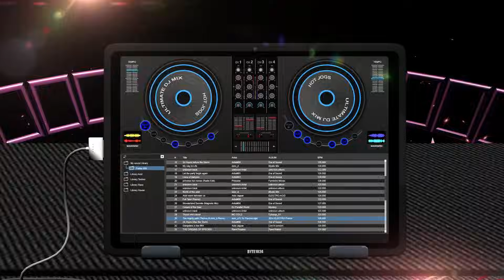🔥Sizzla | Black Woman & Child (Full Album) by DJ Alkazed 🇯🇲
This Album Is Mind Cleansing, Creative And Captivating. One of Sizzla's Finest Works, Bringing Forth Contemporary Reggae In Its Grassroot Consciousness Form

Make sure the {{🔔}}  is turned on so you don't miss any of my videos!

Subscription Goal: 5️⃣0️⃣0️⃣,0️⃣0️⃣0️⃣

For Promo Use Only, No Copyright or Infringement Intended...Enjoy!!!

01. 00:13 Give Them A Ride
02. 03:37 Love Is Divine
03. 07:22 Make It Secure
04. 10:54 Black Woman And Child
05. 14:37 Guide Over Us
06. 18:12 Hard Ground
07. 21:47 One Away
08. 25:44 Oh What A Joy
09. 29:33 Babylon A Use Dem Brain (Capleton)
10. 33:23 Princess Black (Edi Fitzroy)
11. 38:17 No Time To Gaze
12. 41:56 More Guidance
13. 45:40 Mi Lord (Determine)
14. 49:29 Give Them The Ride (Morgan Heritage) Rmx
15. 52:57 Too Much To Bare
16. 56:27 Do Good Every Time (Bonus Track)
17. 59:40 Nice Day (Bonus Track)